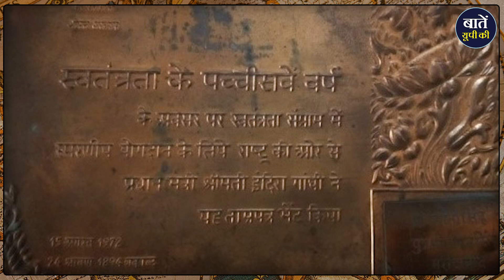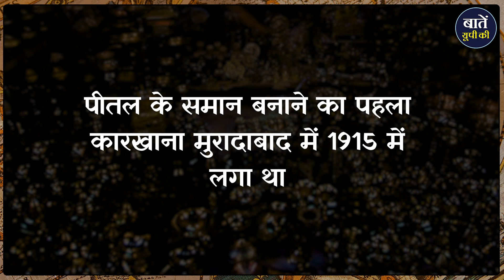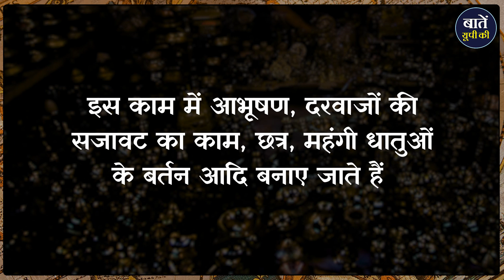Part-2: उत्तर प्रदेश की धातु कला : Metal Art of Uttar Pradesh || उत्तर प्रदेश विशेष || Baten up ki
आज हम उत्तर प्रदेश (Uttar Pradesh) के धातु (Metal) के काम पर चर्चा करेंगे धातु के शिल्प (metal craft) में सबसे पहला स्थान आता है। मुरादाबाद के पीतल (Moradabad Brass) का मुरादाबाद में पीतल से बनी अनेक वस्तुएं जैसे देवी देवताओं की मूर्तियां,साज सज्जा का सामान , पारंपरिक वस्तुएं, जैसे ताम्रपत्र , कनचनथाल, और पंचपत्र आदि बनाए जाते हैं। पीतल (Brass) की तकनीक में धातु को सजाने की तकनीक जैसे खुदाई , नक्काशी, जड़ाई, ढकाई, सोने चांदी की परत (digging, carving, inlay, covering, gold and silver plating) आदि चढ़ाना आता है। मुरादाबाद में बनी पीतल की मूर्तियां भारत ही नही बल्कि पूरे विश्व में प्रसिद्ध (world famous) हैं इन मूर्तियों पर नक्काशी का जो काम किया जाता है वो बहुत ही बारीक होता है इनमे राधा कृष्ण की मूर्तियां बहुत प्रसिद्ध हैं। आइये इस बारे में विस्तार से जानते हैं आज के इस वीडियो में .

धन्यवाद